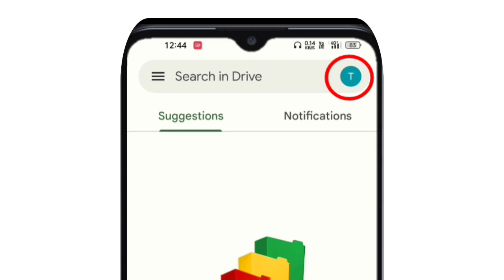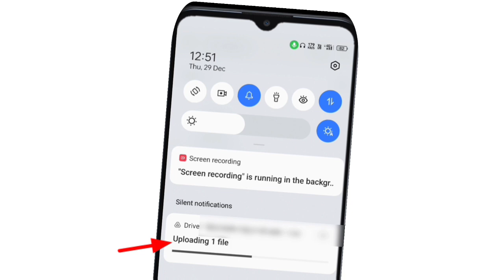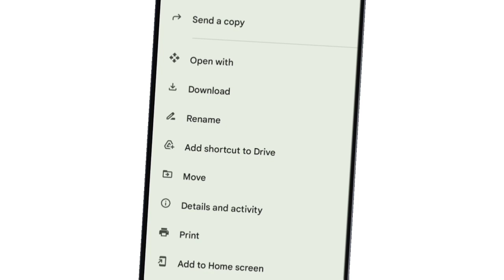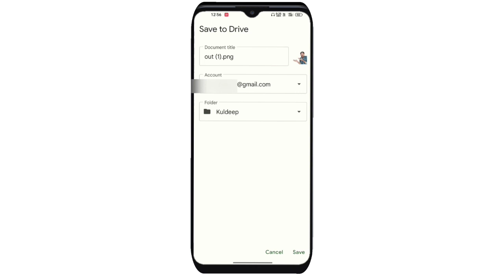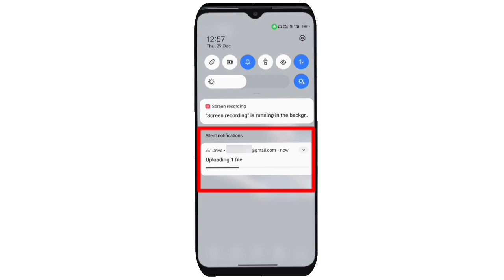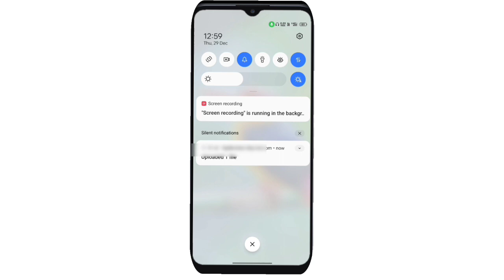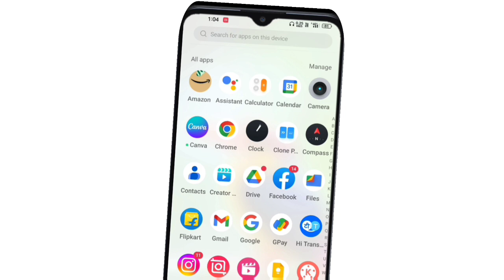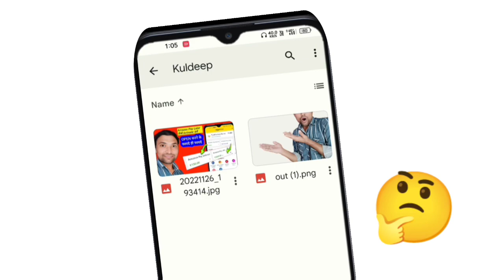Google Drive Me Photo Kaise Save Kare Password | Ko-Lagaye-Lock-Par-Dale | How To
HELLO FRIENDS is video ke andar aapko bataya gaya hai ki. Aap apne Google Drive mein photos ya videos ko kaise lock kar sakte ho aur kis tarike se aap apni Gallery se koi bhi photos ya videos Google Drive par save kar sakte ho.

YOUR QUESTIONS:-
1. google drive me password kaise lagaye
2. google drive
3. google drive par password kaise lagaye
4. google drive me lock kaise lagaye
5. google drive mein password kaise lagaen
6. google drive par lock kaise lagaye
7. drive me password kaise dale
8. google drive ko lock kaise lagaen
9. drive par password kaise lagaye
10. how to lock google drive
11. drive me password kaise lagaen
12. how to save photos in google drive
13. google drive me photo kaise save kare
14. drive me photo kaise dale
15. photo google drive me kaise save kare
16. google drive how to use
17. google drive me password Kaise lagaye
18. google drive par photo kaise Save kare
19 how to use google drive